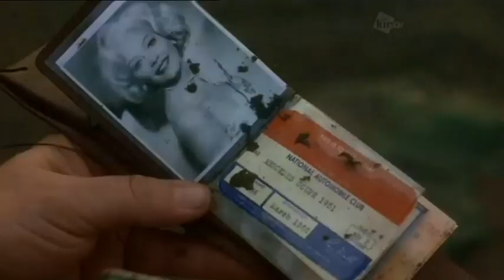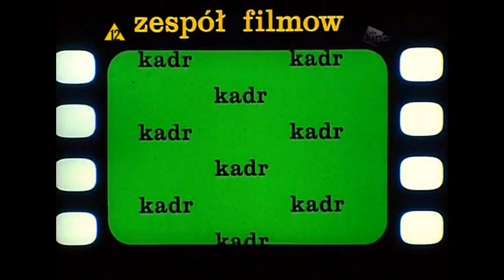[FAKE] Ale Kino! - Blok Reklamowy i Zapowiedzi (11.06.2011r.)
To Jest FAKE (Fejkowe i FANMADE'owe Nagranie)
50%FAKE 50%LEGIT 0%SCAM
Format 16:9
Nagranie Pochodzi z Dekodera Cyfra+ PACE PVR HD
Data Nagrania : Sobota, 11 Czerwca 2011r. o Godz.  20:57
Ale Kino! Jest na Pozycji 40, ZigZap/Hyper Jest Na Pozycji 121 w Cyfrze+
Program TV Ale Kino! na 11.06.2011r. :
6:00 : Spiderman
7:05 : Kino Mówi
7:35 : Kino Mówi
8:00 : Sędzia
8:30 : Za Drzwiami Actors Studio
9:45 : Wielki Gatsby
12:15 : Goście, Goście
14:10 : Apartament
17:10 : Detektyw Murdoch: Całuśny Bandyta
18:10 : Harry Potter i Kamień Filozoficzny
19:45 : Komedia Małżeńska
21:00 : VaBank
22:50 : Wpadka
23:50 : Żelazny Krzyż
2:00 : Ego
3:25 : Manna
4:30 : Ugór
5:00 : Detektyw Murdoch: Głosy